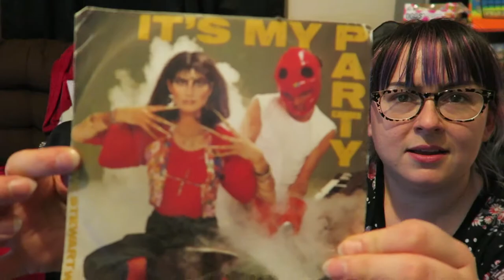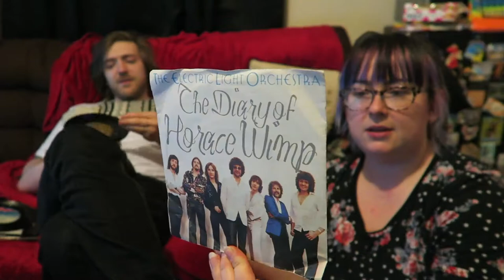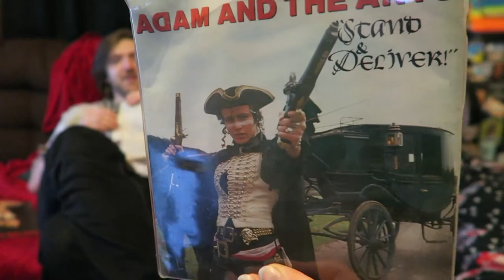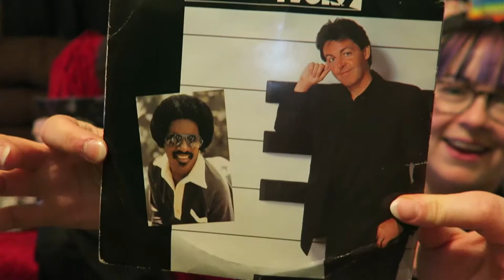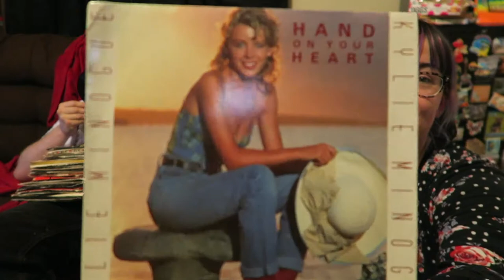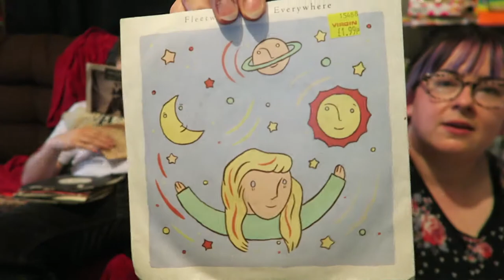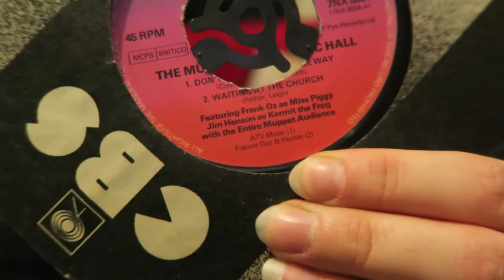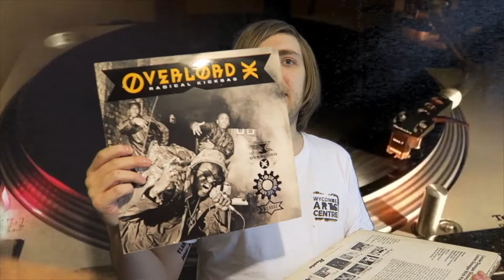A Big Vinyl Haul with Madam Media!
A video from the archives in which I have a bad back and Suzie and I look at some records.